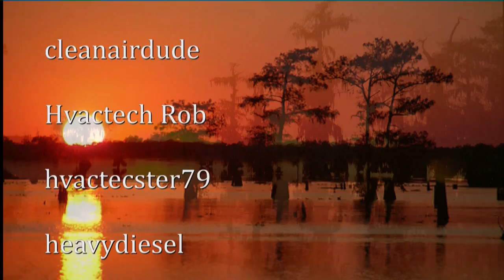Israel Air Blog # 16: Trane is at it again & Micro Channel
Here i discuss some changes Trane is making!!!

Israel Air Conditioning & Heating LLC
Pineville, LA 71360

We proudly service the Central Louisiana area including Rapides Parish, Grant Parish, Avoyelles Parish, Lasalle Parish, & Evangeline Parish.